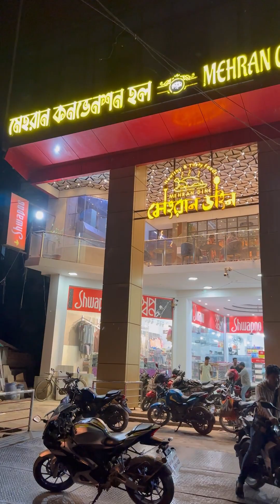September 3, 2023